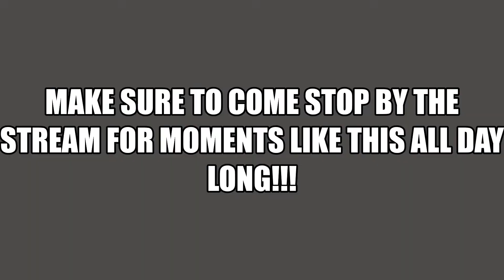The Best AR In Warzone *The New C58* - Turning On Kids With The Bullfrog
During this entire battle I was having with this men flying down on me and having to turn on kids, my two teammates, Konke and Zuko, were just being losers hiding inside the walls on the school building :(

Peace